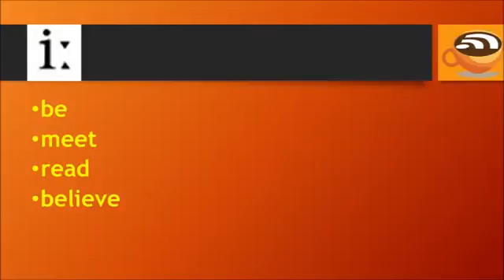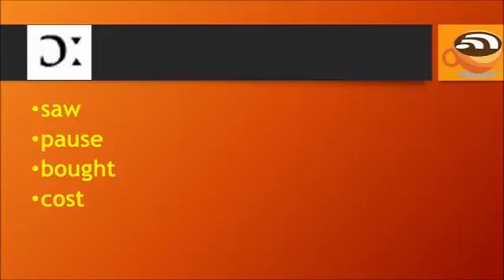English Pronunciation Practice Basic English Vow